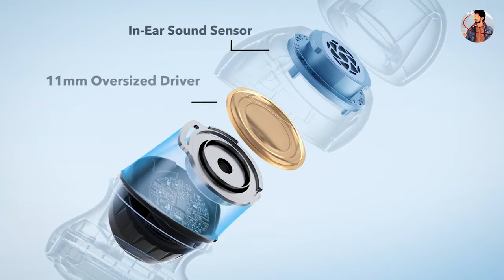Neckband vs TWS Earbuds in 2024 | क्या है BEST आपके लिए | Best Buying Guide for Neckband & Earbuds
🎧 Unlock the Ultimate Audio Experience! Dive into the world of sound with our comprehensive guide comparing Neckband vs TWS Earbuds in 2024. Discover the perfect audio companion tailored just for you! 🎶

🔍 Why Neckband vs TWS Earbuds?
In this detailed exploration, we dissect the pros and cons of Neckband and True Wireless Stereo (TWS) Earbuds, helping you make an informed decision based on your lifestyle, preferences, and needs.

अगर आपका कोई सुझाव है या कोई शिकायत video से related तो comment करके हमे बताये

🅱🅴🆂🆃 🅱🆄🆈 🅻🅸🅽🅺 Smartphones:
IQOO Z4 Pro 5G
Realme GT Neo 3
iQOO Neo 7 5G
realme GT 2 Pro

🅱🅴🆂🆃 🅱🆄🆈 🅻🅸🅽🅺 Smartphones:
Tecno Pova 5 Pro 5G
Lava Agni 2 5G
Samsung Galaxy S21 FE 5G
Iqoo Neo 7 Pro 5g
MOTO G54 5G

🅱🅴🆂🆃 🅱🆄🆈 🅻🅸🅽🅺 for Earbuds:
Boat Airdoppes 170
Truke Buds Clarity 5
Boat Airdoppes Atom 81
BeatXP Tune XPods
Wings Phantom Truly Wireless

🅱🅴🆂🆃 🅱🆄🆈 🅻🅸🅽🅺 for Smartwatch:
Fire-Boltt Vogue
Boat Wave Elevate
BeatXP Vega X
Noise Colorfit Ultra 2 LE
Fire-Boltt Astro

1- Noise Tune Active
2- Boat Rockerz 255
3- Infinity JBL Glide 120
4- pTron Tangent Lite
5- UBON Wireless Neckband
6- Boult Audio PRO Bass X1

                    Wired Earphones
Realme Bud Classic
JBL Tune 110 https

                    Best Neckbands
Boat Rockerz 255 Neckband
Realme wireless pro
OnePlus Bullets Wireless Z
Oppo Enco M31
Noise Tune Active
Infinity JBL Glide 120

OnePlus Buds Z
Oppo Enco W31
Mivi Duopods M80
Boult Airbass Propods
Noise Air Buds

                     IMPORTANT NOTE
All content used is copyright to Technified Zone
It is prohibited to use these contents in any way
without the consent of Technified Zone

                     REALTED KEYWORDS